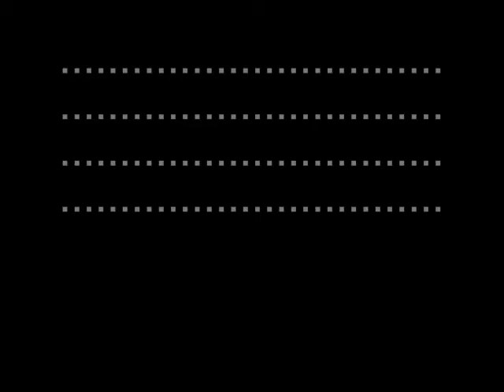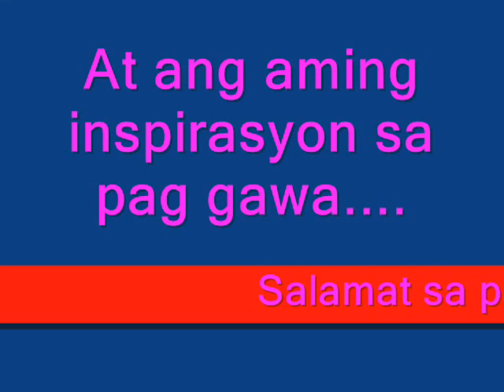TUP-t 2d1 group 4